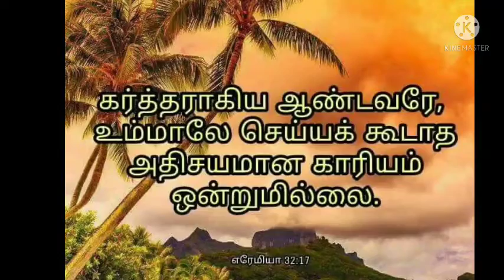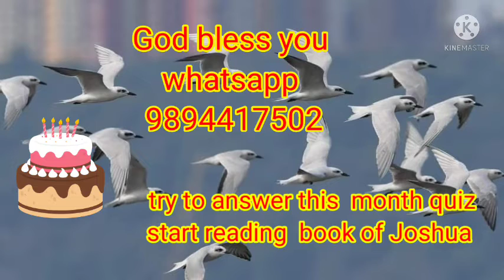today's question ☆Bible ulagam tamil try to answer